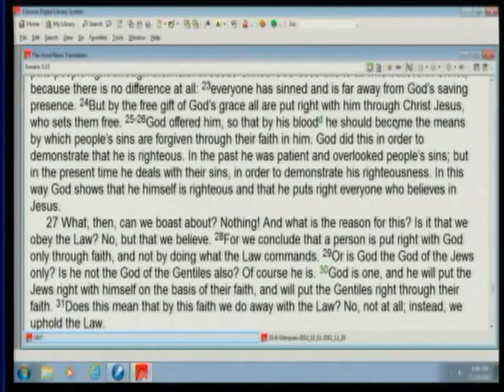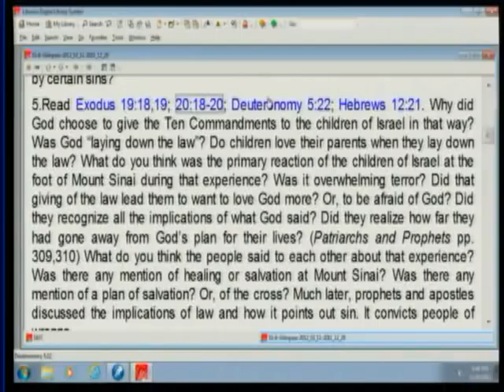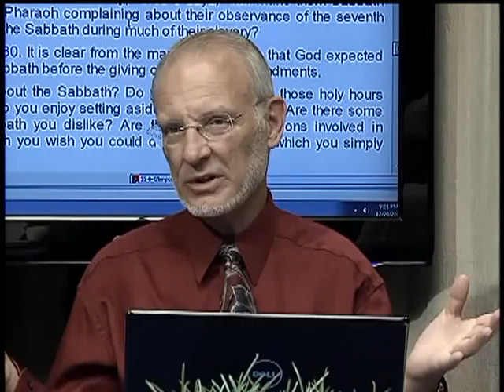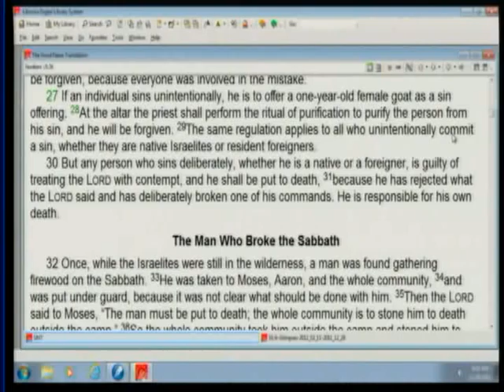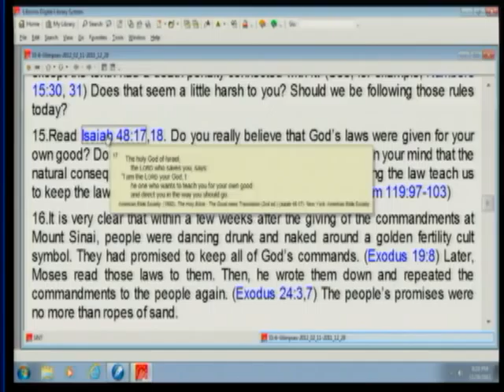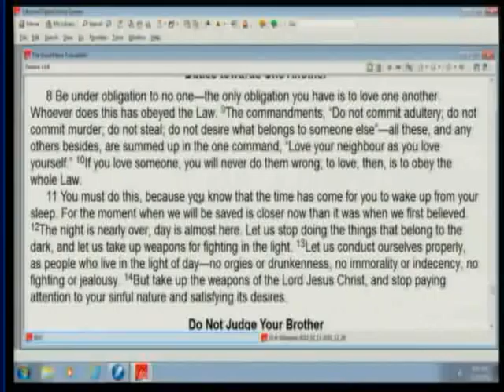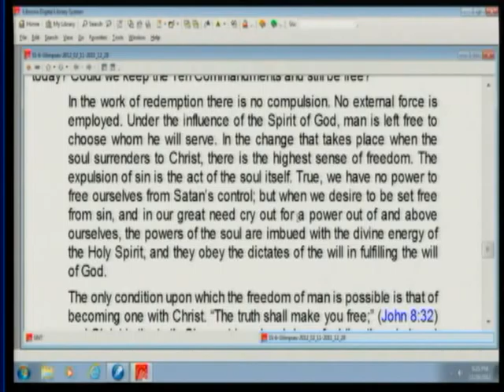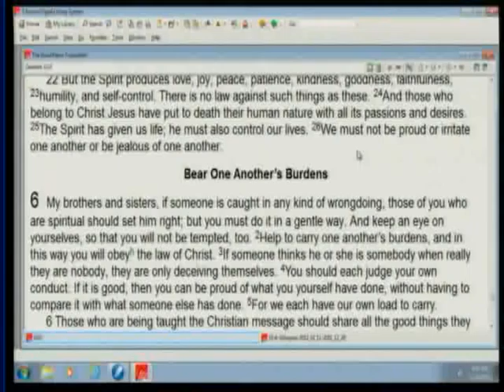6. God the Lawgiver (February 11, 2012) - Glimpses of Our God